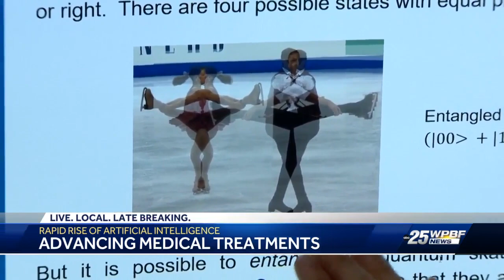AI health care research takes shape on Treasure Coast